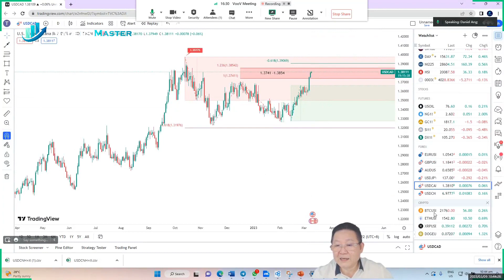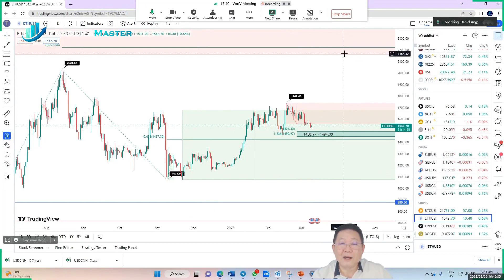TMA - 每日金融市场更新 (9 Mar 2023, 10:30 SGT)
美国股市收盘涨跌互见，标准普尔 500 指数收盘小幅走高，而道琼斯指数隔夜下跌，原因是市场参与者在即将发布的劳工和通胀报告之前努力应对美联储主席杰罗姆鲍威尔和美国经济数据的混合信息，这些报告预计将决定美联储的未来 率远足路径。

在昨晚向国会作证的第二天，鲍威尔重申了他从周二发出的信息，即更高和可能更快的加息。 不过，他暗示下一次加息决定取决于美联储 3 月会议前公布的数据。

在鲍威尔的言论导致投资者大幅增加对 3 月份加息 50 个基点的押注后，美国股市周二下跌超过 1%，而之前市场普遍预期的是鲍威尔讲话前加息 25 个基点。

昨晚公布的数据并没有缓解人们对利率上升的担忧，因为它显示美国 2 月份私人就业人数增幅超过预期。 ADP 全国就业数据显示，上个月私人就业岗位增加了 242,000 个。 其他数据显示，美国 1 月份职位空缺降幅低于预期，上月数据被上调。

周二公布的消费者价格通胀数据也将是美联储是否重新加快加息步伐的关键。 预计 2 月份价格将上涨 0.4%。
交易员正在消化美联储主席鲍威尔在国会的证词和表明就业市场依然火爆的数据。 周五的非农就业报告和下周的 2 月份通胀数据是决定下一次加息幅度是 25 还是 50 个基点的关键。

收盘时，道琼斯工业平均指数下跌 58.06 点，或 0.18%，至 32,798.4； 标准普尔 500 指数上涨 5.64 点或 0.14%，收于 3,992.01 点； 纳斯达克综合指数上涨 45.67 点，或 0.4%，收于 11,576.00 点。

汇市方面，杰罗姆·鲍威尔在国会作证的第二天没有带来重大意外，且交易员等待周五的就业数据，美元持稳但从三个月高位回落。 在鲍威尔转为鹰派之后，美元周二上涨。 这促使交易员重新定价他们的利率预期。 联邦基金期货交易员现在认为美联储在 3 月 21 日至 22 日的会议上加息 50 个基点的可能性为 70%，高于鲍威尔周二讲话前的 22% 左右。 现在预计该利率将在 9 月份达到 5.69% 的峰值。

美元指数最后持平于 105.63，此前曾触及 12 月 1 日以来的最高点 105.88。它高于 2 月 1 日的九个月低点 100.80，但仍远低于 9 月 28 日触及的 20 年高点 114.78， 2022.

欧元兑美元汇率变化不大，为 1.0547。 稍早跌至 1.0524，交投于 1 月 6 日触及的今年低点 1.04820 上方。

美元/日元上涨 0.09% 至 137.28，此前触及 2022 年 12 月 15 日以来的最高点 137.90。英镑/美元上涨 0.09% 至 1.1840，此前跌至 2022 年 11 月 21 日以来的最低点 1.1805。澳元/美元上涨 0.07 %报0.6588，此前触及11月10日以来最低0.6568。

加拿大央行如预期将关键隔夜利率维持在 4.50% 不变，成为第一家在高通胀预期缓和的情况下暂停货币紧缩行动的主要央行后，美元/加元上涨。 该货币对最新上涨 0.34% 至 1.3799。

交易员现在关注将于周五公布的 2 月就业数据，以确认持续强劲的就业增长支持更大幅度的加息。 自 2 月 3 日数据显示美国 1 月就业岗位增加 517,000 人以来，美元一直走高。

大宗商品方面，受美联储主席杰罗姆鲍威尔关于美国利率前景的言论打压，原油期货隔夜连续第二日下跌。

能源信息署的报告显示美国原油库存在 11 周内首次下降，也未能为价格提供太多支撑。 报告称，截至 3 月 3 日的一周，美国原油库存减少 170 万桶。EIA 此前曾报告每周原油供应连续 10 周增加。 分析师平均预测增加 700,000 桶。 美国石油协会周二晚间报告称，上周美国原油库存减少 380 万桶。

由于美元上涨，金价在前一交易日下跌近 2% 后企稳。 现货黄金在触及 2 月 28 日以来的最低点 1,809.27 美元后几乎持平于 1,813.85 美元/盎司。 COMEX 黄金期货收低 0.1% 至 1,818.60 美元/盎司。 当加息预期上升时，黄金的吸引力往往会减弱，因为较高的利率会增加持有无收益金条的机会成本。

白银下跌 0.1% 至 20.04 美元/盎司，铂金上涨 0.9% 至 937.76 美元，钯金下跌 1.4% 至 1,367.33 美元。

在加密货币领域，比特币 (BTC) 下跌 0.2% 至 22,005 美元，以太坊 (ETH) 上涨 0.15% 至 1,552.67 美元，道奇币 (DOGE) 下跌近 2% 至 0.072 美元。